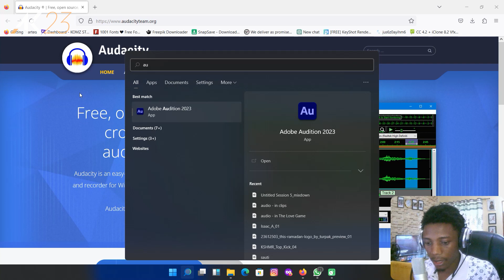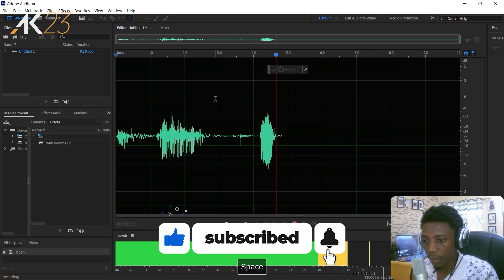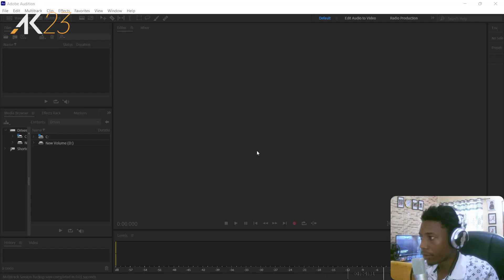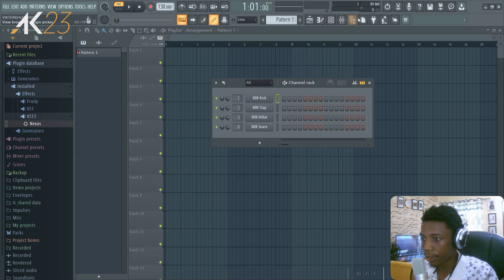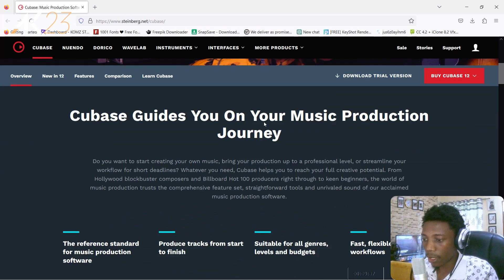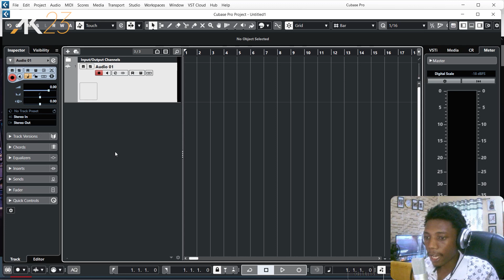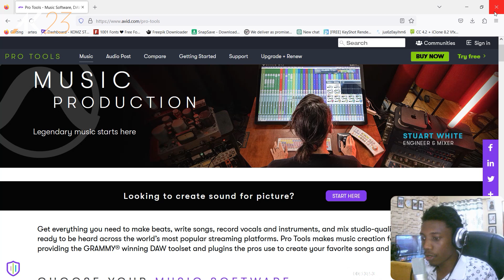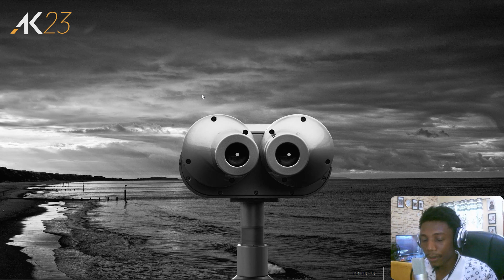Top 6 Programs zinazotumiwa kurekodia Sauti (vocals)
Hizi ndizo programu 6 maarufu zinazotumika kurekodia sauti / Vocals. Programu zote hizi pia zinafanya mixing na unaweza kutumia kwa matumizi mbalimbali kama music production, voice over, narration na kadhalika.

6. Audacity
5. Adobe Audition
4. Fl Studio
3. Logic pro
2. Cubase
1. Avid pro tools

Jinsi ya Kurekodi Mziki ndani ya Cubase kwa kutumia V8 Sound card na Bm 800 Microphone: